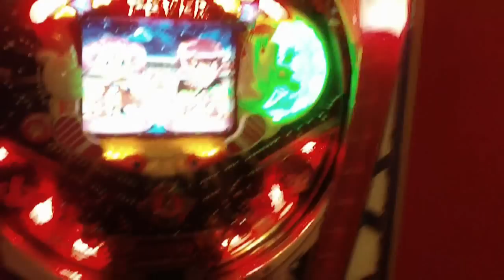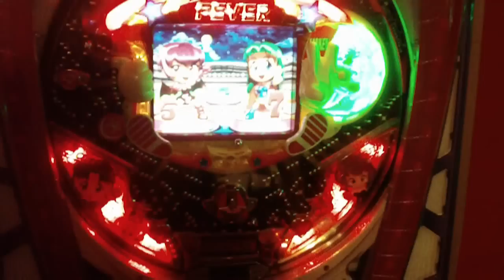Ian Plays Jenken Battle Fever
Ian playing our Japanese Pachinko Machine